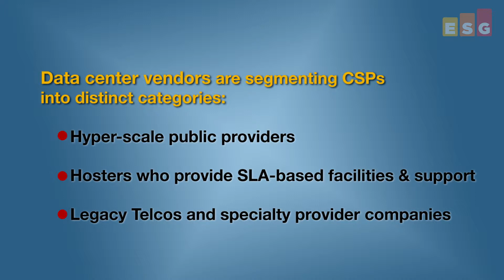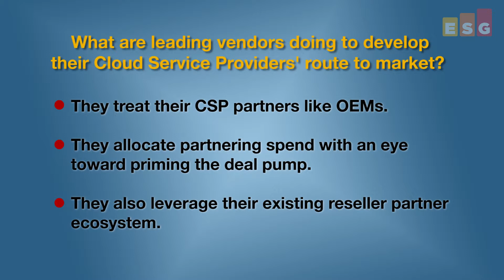Video Capsule - Cloud Service Providers Take Center Stage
In this Video Capsule, ESG Senior Consultant and Practice Lead Kevin Rhone discusses what data center technology vendors are doing to attract and retain top Cloud Service Providers.